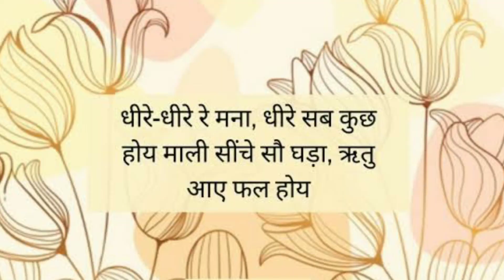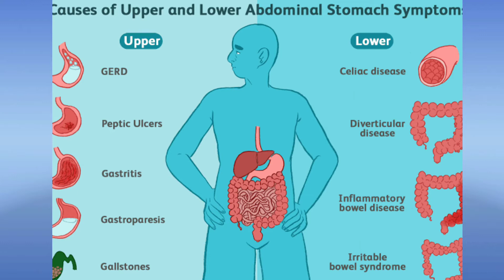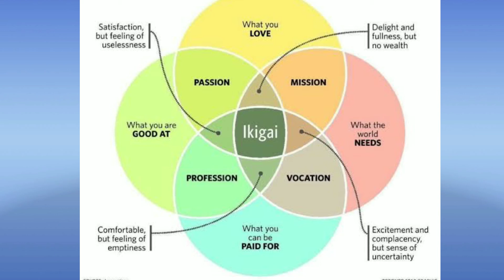7 lessons from ikigai book|ikigai book summary| Japanese way of living life|by Vivek Vishal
lessons from ikigai..Japanese live a good, healthy and long life। This video explains their ideas about way of living